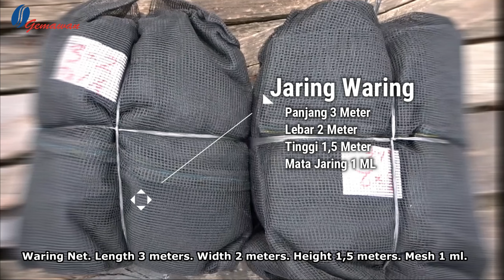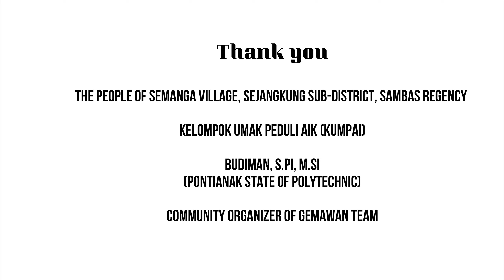Tutorial Pembuatan Keramba Apung | Part 2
Lembaga Gemawan bersama masyarakat di Desa Semanga, Kabupaten Sambas membuat keramba apung sebagai salah satu media pengembangbiakan ikan bagi masyarakat.

Pengembangbiakan ikan di tepian sungai dengan membuat keramba apung merupakan hal yang belum pernah dilakukan sebelumnya oleh masyarakat di Desa Semanga. Inisiatif yang dimotori Gemawan ini diharapkan dapat melahirkan inisiatif baru di berbagai wilayah lain.

Di sela-sela kegiatan, Tim Gemawan menyusun rangkaian tersebut menjadi tutorial Pembuatan Keramba Apung. Semoga bisa diaplikasikan di berbagai tempat.

Selamat menyaksikan...

Semoga bermanfaat...